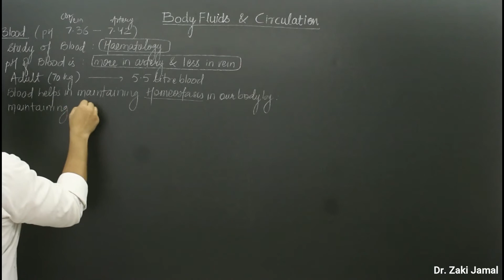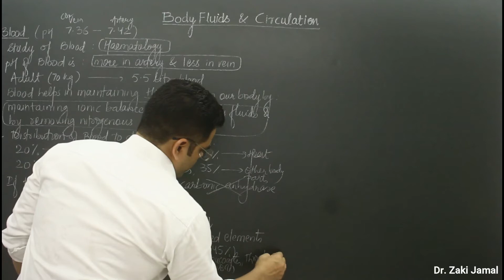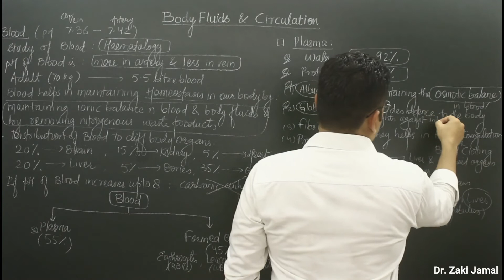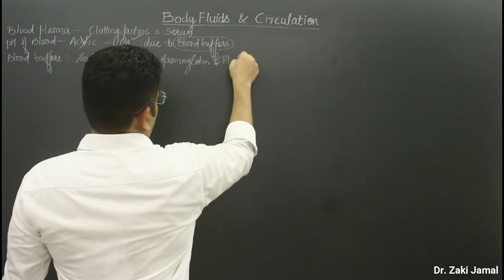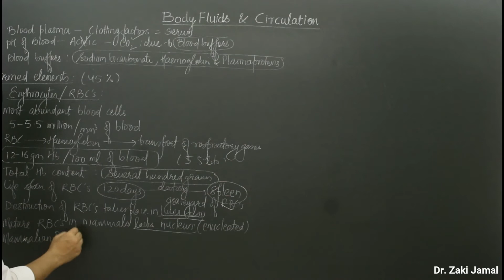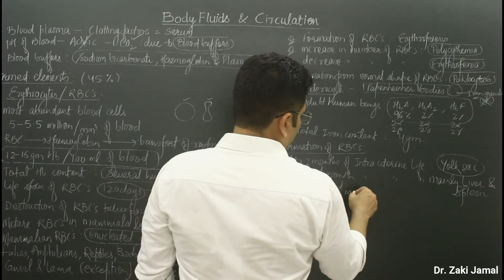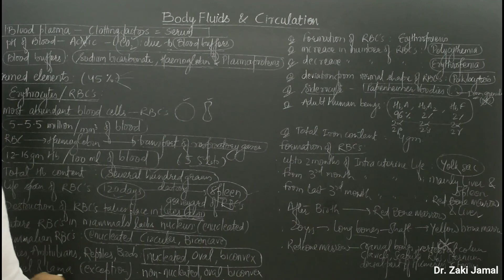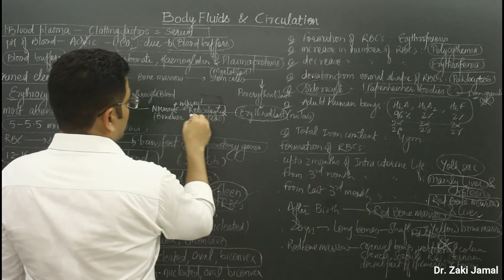Body Fluids and Circulation I Class 11 Biology I NEET 2021 l Dr. Zaki Lectures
Body Fluids and Circulation is a very important chapter for NEET preparation. Questions based on this chapter have already been asked many times in NEET exam and in 2020 NEET exam also.

In this video Dr. Zaki Jamal Sir has covered Body fluids and Circulation, Blood and its components, blood plasma, erythrocytes previous year MCQs and also the expected MCQs in the upcoming NEET exam.

This lecture is for both class 11th students and NEET appearing students.

Join Dr. Zaki Lectures Online Biology Classes for XI / XII & Dropper's.

Download the Dr. Zaki Lectures App from Play store and take your preparation to next level.

Join me on telegram here for Mock Tests, MCQs and important study material